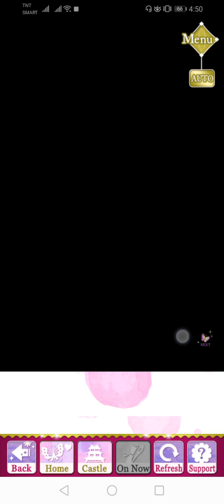SLBP Event Story - [ Mitsunari ] Affairs Passionate as the Coming Spring (Part 1)